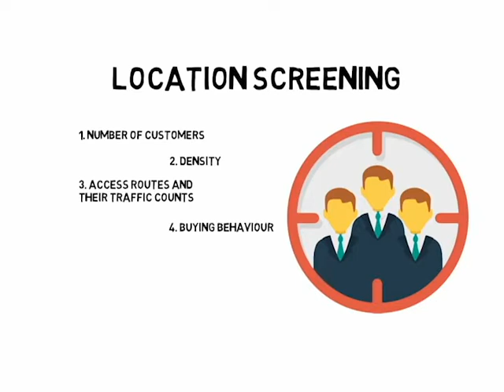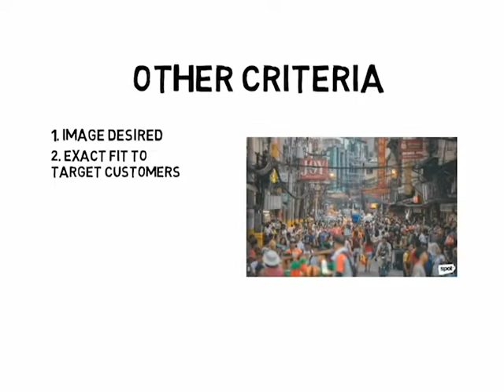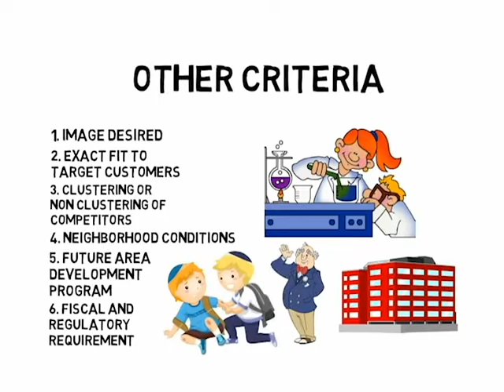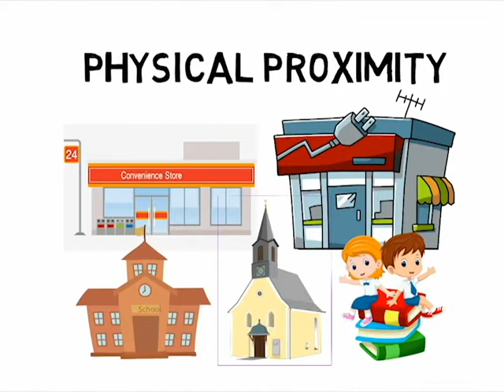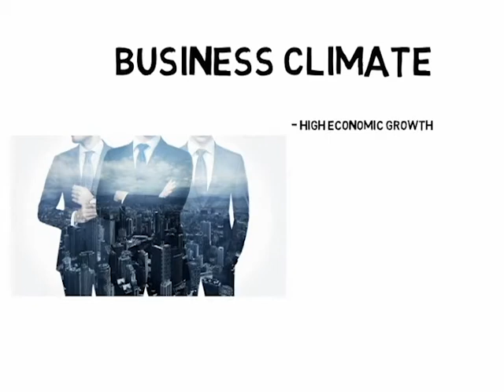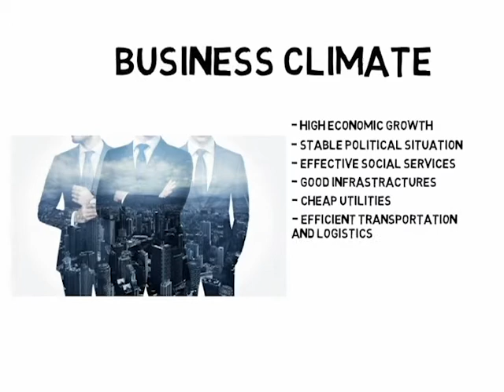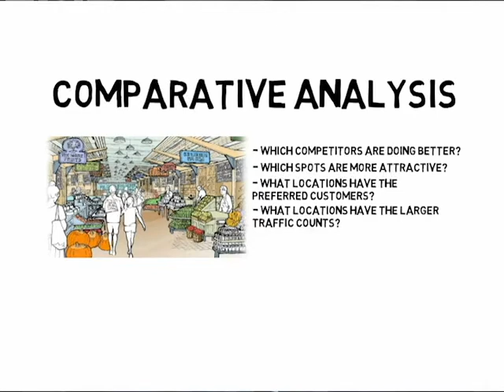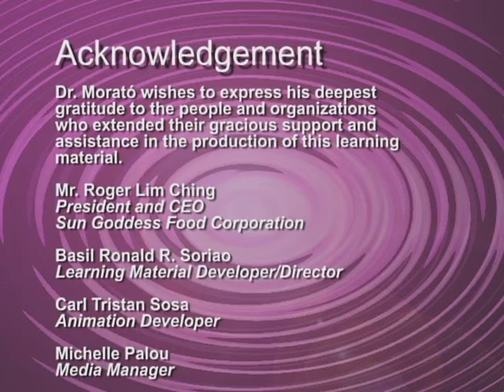Part 6 Location Analysis | A Trilogy on Entrepreneurship | Dr. Eduardo Morato Jr.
Part 6 Location Analysis
A Trilogy on Entrepreneurship
By : Dr. Eduardo Morato Jr.

Have you ever wanted to run your own business?

Book 1 endeavors to take the entrepreneur through the step by step process
of Opportunity seeking, Opportunity screening and Opportunity Seizing.